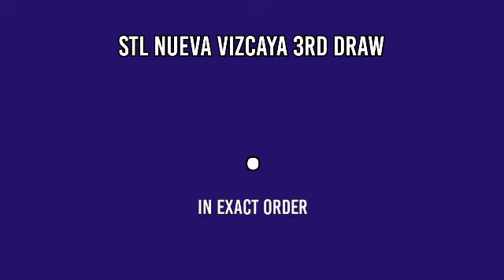1ST DRAW, STL NUEVA VIZCAYA 10:30AM RESULT TODAY April 10, 2022 MORNING DRAW RESULT